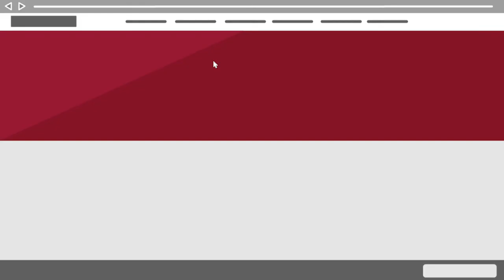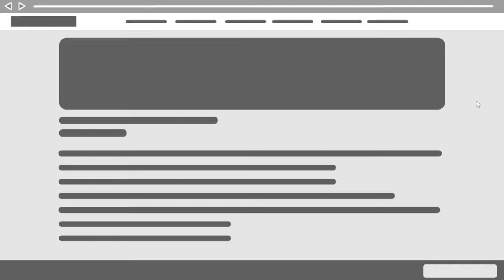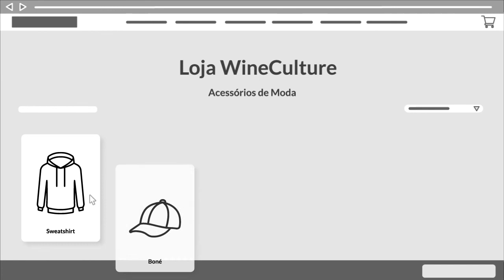Vídeo Promocional - WineCulture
Trabalho desenvolvido no âmbito académico pelos alunos Guilherme Meireles, José Parreira, Miguel Pereira, Sérgio Silvestre e Pedro Monteiro no
Curso Técnico Superior Profissional (TeSP) de Desenvolvimento Web
e Multimédia.